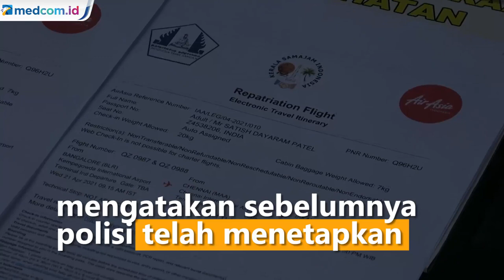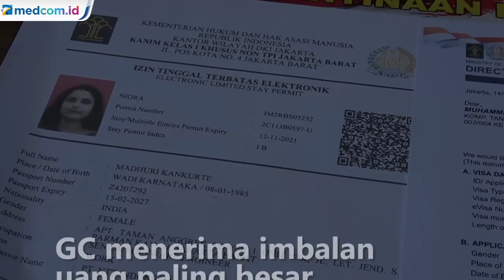Polisi Usut Tuntas Mafia Karantina di Bandara Soekarno Hatta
Kepolisian terus mengusut kasus mafia karantina kesehatan di Bandara Soekarno Hatta yang meloloskan WNI dari India berinisial JD tanpa melalui proses karantina. Empat orang sudah ditetapkan sebagai tersangka dan dijerat undang-undang karantina kesehatan.

Kabid Humas Polda Metro Jaya Kombes Pol Yusri Yunus mengatakan sebelumnya polisi telah menetapkan JD, S dan RW sebagai tersangka kasus tersebut. Dari pemeriksaan ketiganya, polisi menetapkan satu tersangka lainnya berinisial GC.

Keempat tersangka yang sudah ditetapkan masing-masing memiliki peran berbeda. Tersangka GC merupakan satu komplotan dengan tersangka S dan RW yang berperan meloloskan JD untuk masuk ke Indonesia tanpa melewati karantina. GC menerima imbalan uang paling besar dari komplotan tersebut.